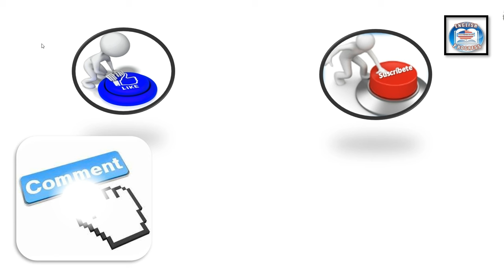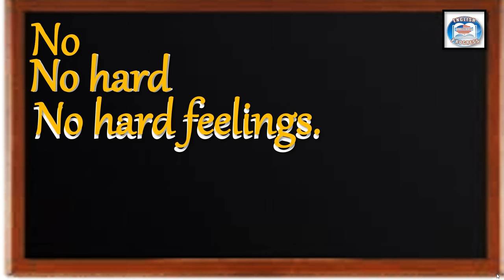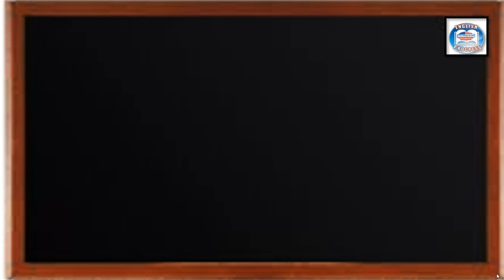👉252 ¿CÓMOSE DICE EN INGLÉS? SIN RESENTIMEINTOS. / SIN RENCORES.